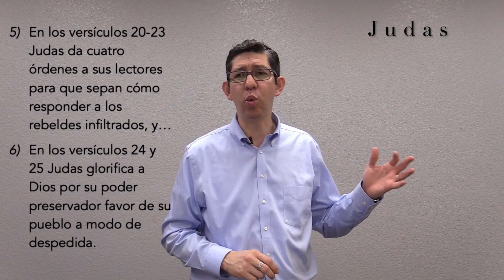Judas en 2 minutos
Judas

Tamaño: La carta de Judas, de un capítulo, tiene 25 versículos.

Fecha: Fue escrita desde un lugar no definido entre el 68 y 70 d.C.

Autor: Judas, otro de los hermanos del Señor Jesús.

Tema o propósito: .Judas escribió para exhortar a los cristianos a contender por la fe que recibieron (v. 3), muy probablemente aludiendo a los gnósticos.

Arreglo del libro (Bosquejo):
Después de saludar a los creyentes en los versículos 1 y 2…
En los versículos 3 y 4 Judas les exhorta a contender por la fe en vista de los falsos maestros infiltrados.
Luego, en los versículos 5 a16 Judas recuerda a sus lectores que el Señor es severo con los rebeldes.
Posteriormente, en los versículos 17 a 19, Judas recuerda a sus lectores que la llegada de los rebeldes fue profetizada.
En los versículos 20-23 Judas da cuatro órdenes a sus lectores para que sepan cómo responder a los rebeldes infiltrados, y…
En los versículos 24 y 25 Judas glorifica a Dios por su poder preservador favor de su pueblo a modo de despedida.